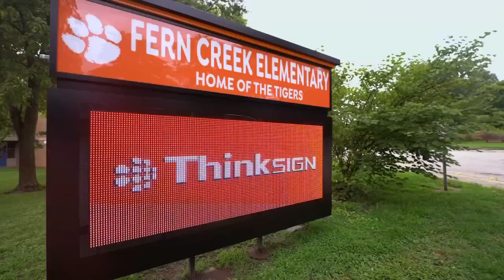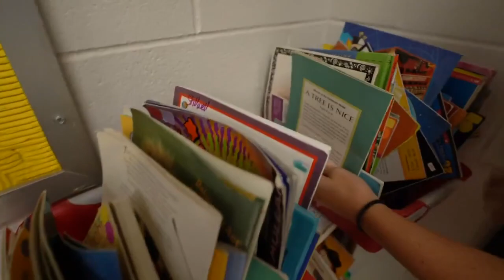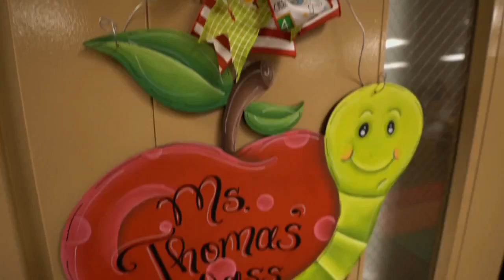Fern Creek Elementary not among JCPS schools facing 'unprecedented' teaching vacancies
Excitement for the 2022-23 school year is palpable at Fern Creek Elementary School, where teachers spent Monday prepping their classrooms for students to either return for another year of learning or step inside school for the first time Aug. 10.